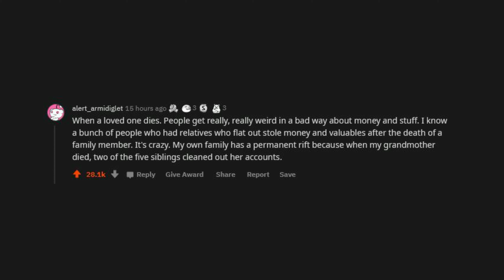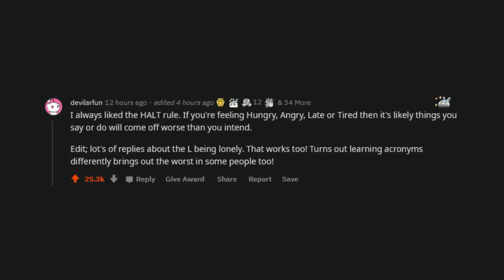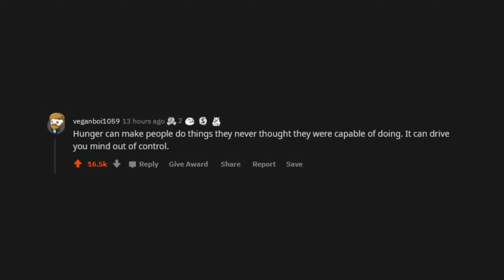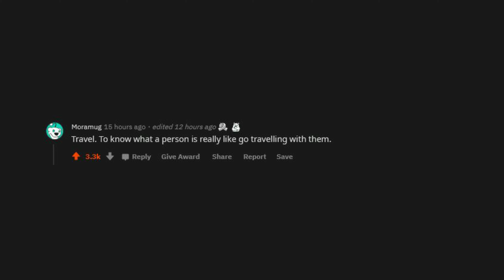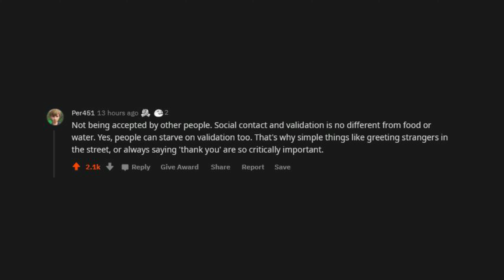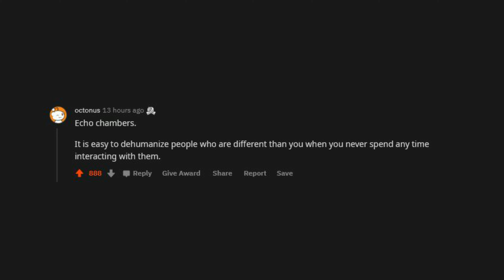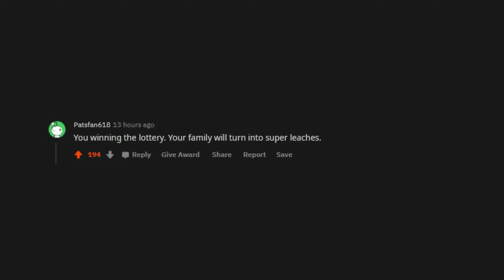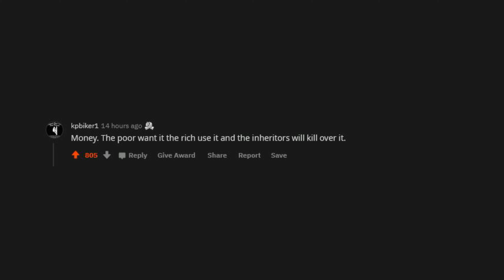What Brings The Worst Out In People? Reddit Top Posts (r/AskReddit Stories)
What Brings The Worst Out In People? Reddit Top Posts (r/AskReddit Stories) / Off To Viral